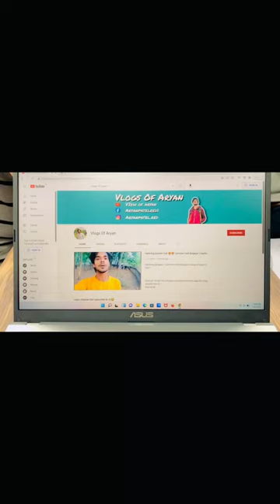finally laptop le liya // ASUS VIVOBOOK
about laptop

Processor Intel(R) Core(TM) i5-1035G1 CPU @ 1.00GHz   1.20 GHz
Pen and touch No pen or touch input is available for this displayEdition